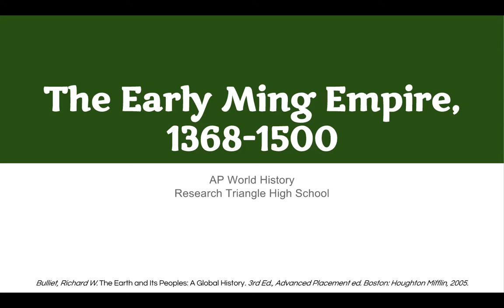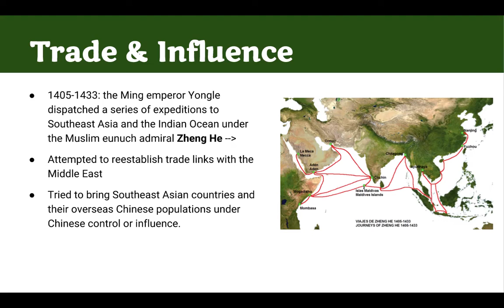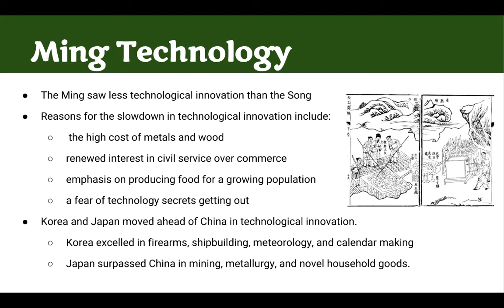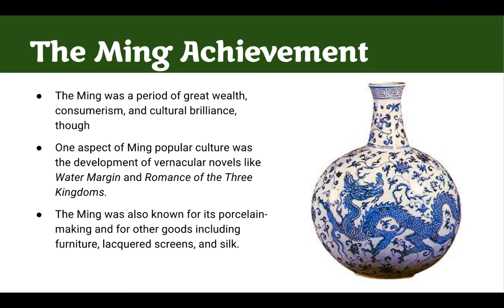Early Ming Empire, 1368-1500